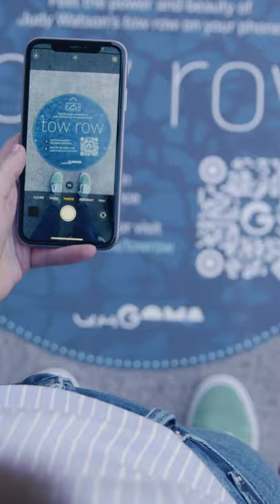Experience 'tow row' in digital reality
QAGOMA has launched an immersive digital experience that animates and illuminates the significance of 'tow row' 2016, the bronze fishing net sculpture by leading Queensland artist Judy Watson on permanent display at the entrance to the Gallery of Modern Art (GOMA).

Acknowledgment of Country
The Queensland Art Gallery | Gallery of Modern Art acknowledges the Traditional Owners of the land on which the Gallery stands in Brisbane. We pay respect to Aboriginal and Torres Strait Islander Elders past and present and, in the spirit of reconciliation, acknowledge the immense creative contribution First Australians make to the art and culture of this community.